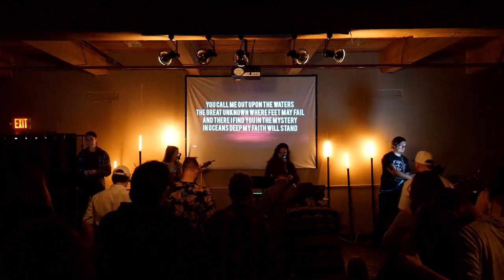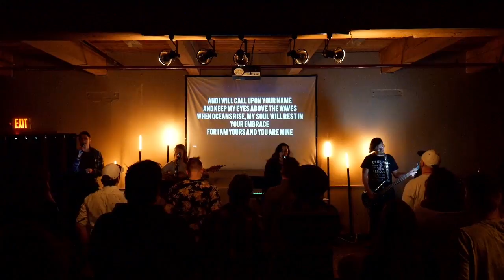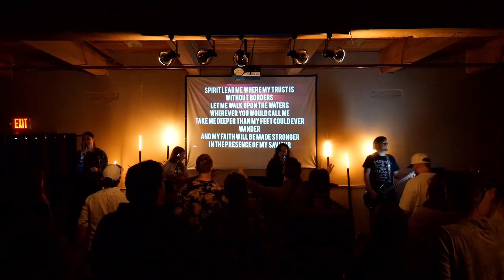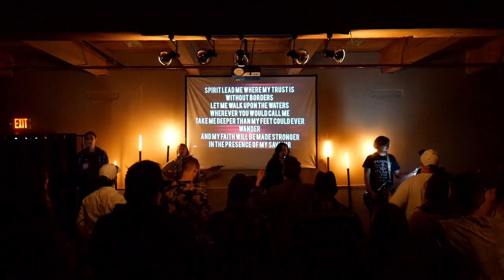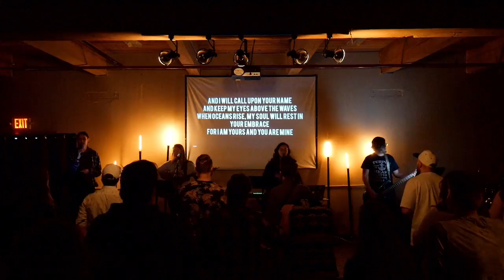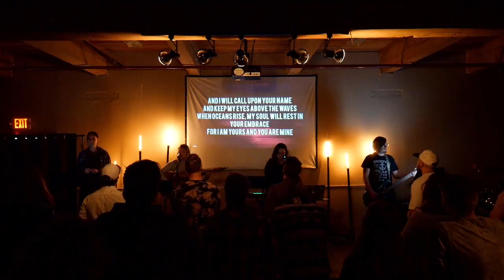RESTREAM - DUNAMIS - WK3 - DUNAMIS OVER SIGHT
Have a prayer request? Something to praise God for?
Looking to give and sow into Takeover Church?